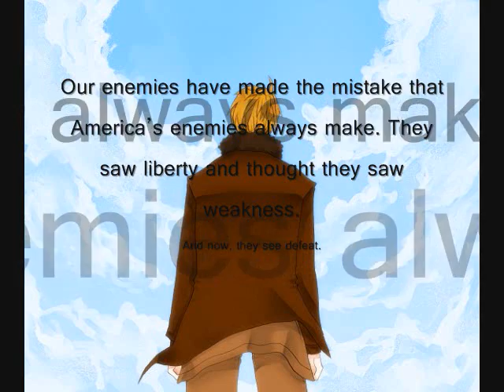Hetalia: September 11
A video I made for the remembrance of  911.

All pictures can be found on DA or Zerochan.net.

I wish I could list all of the names of the victims on here, just so it's out there.
But I couldn't find a lot of the names, so I just put a few.